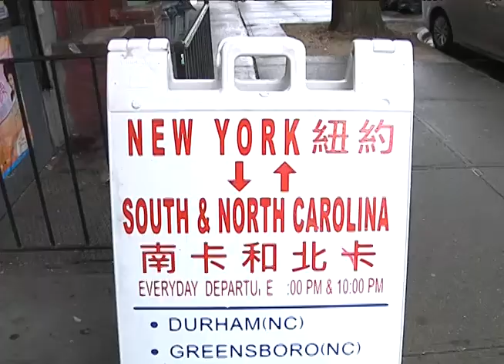Lobor Day shooting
ICN《明月千里寄相思》节目组劳工节冒雨拍摄